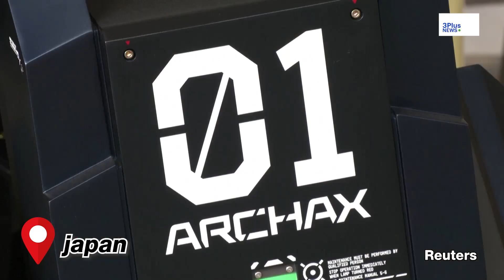ความฝันเป็นจริง หุ่นคล้าย “กันดั้ม”ทำสำเร็จ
เมื่อสตาร์ตอัพญี่ปุ่น ทำให้ความฝันของใครหลายคนเป็นจริง โดยการสร้างหุ่นยนต์ที่คนขับได้  ขายตัวละ 100 ล้านบาท